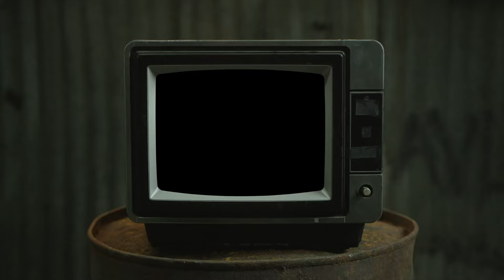Yung Skooley & Zo Trapalot - TSA (Official Video) Prod. TrashBagg Beatz)